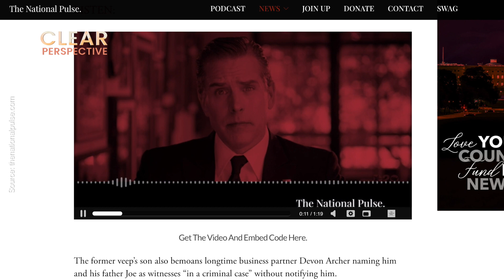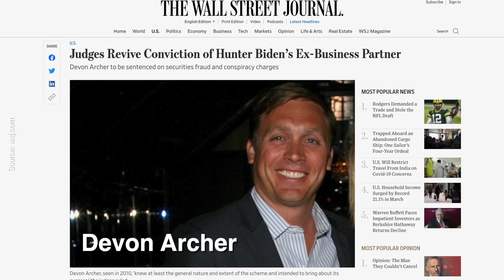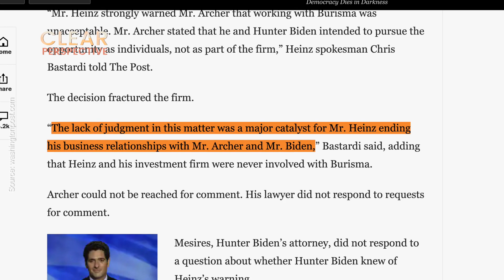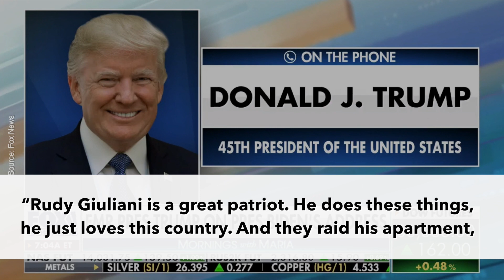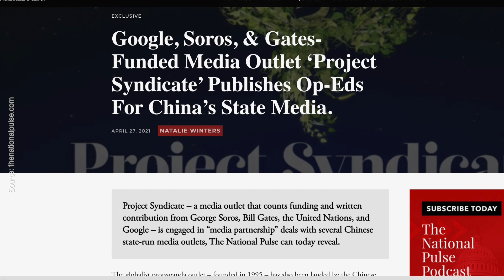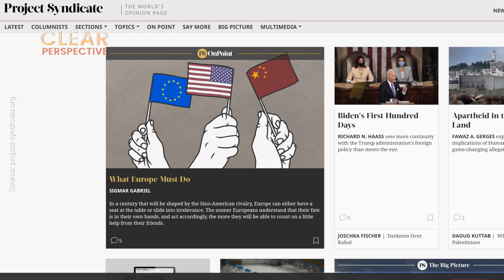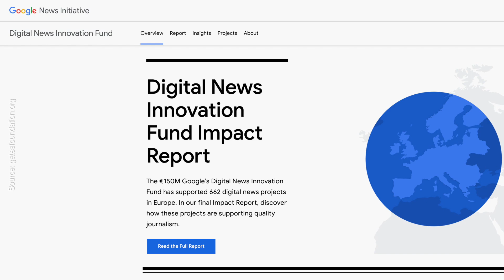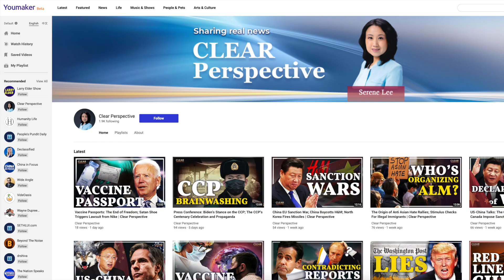FBI Search Rudy Giuliani’s Apartment; Project Syndicate: The Globalist & CCP Propaganda Outlet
The FBI executed a search warrant on Rudy Giuliani’s apartment in Manhattan. Surprisingly, they didn’t take Hunter Biden’s notorious hard drive. Was this search driven by deeper motives?